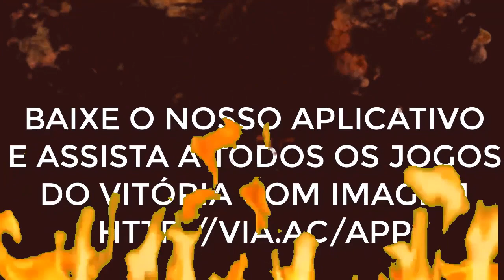Conheça os primeiros confrontos do Vitória na Copa do Brasil 2022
Copa do Brasil 2022, confrontos do Vitória, adversários do Vitória, sorteio Copa do Brasil,